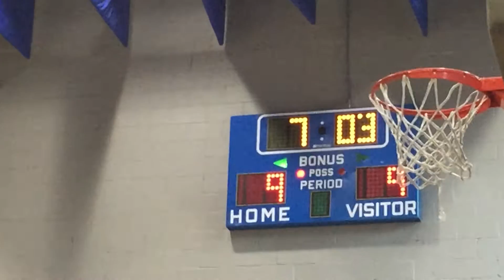Stella Laniado Rainbow Foundation Top 50 Basketball Finals 2015